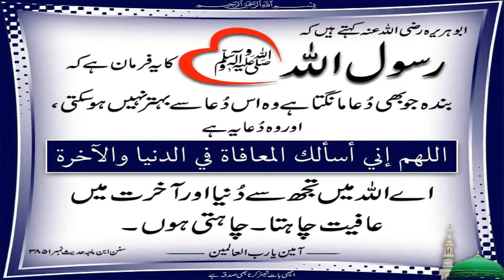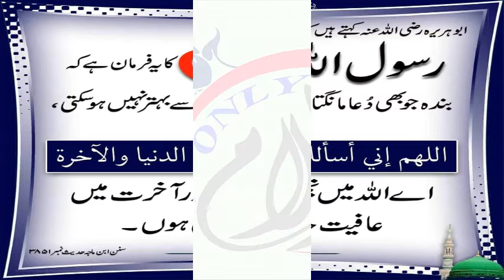Sunan Ibn-e-Majah Hadees no || 3851 || سنن ابن ماجہ حدیث نمبر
1 - || " Muslims Tubes " ||

2 - || " Aao Quran Seekhain or Sikhaye " ||